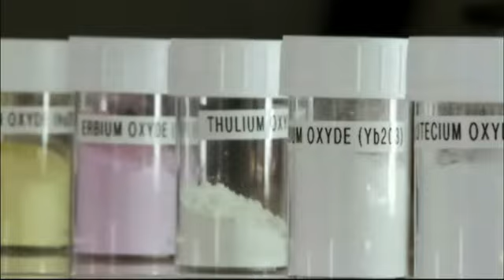Terres rares, le trésor caché du Japon !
Elles sont les «vitamines» du high-tech japonais. Sans elles, plus d'écrans plats, de téléphones portables, d'éoliennes, de panneaux solaires... et dites surtout «adieu» aux Prius, les véhicules hybrides du constructeur Toyota...
Origine : ARTE
Pays : France
Année : 2012